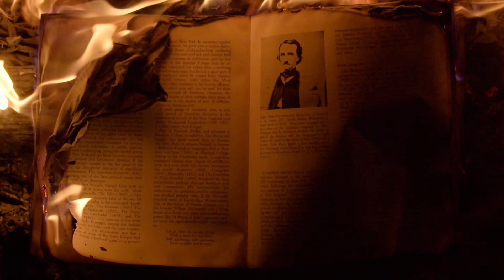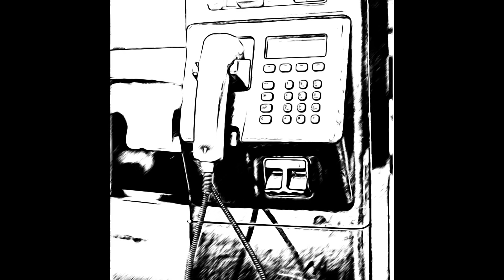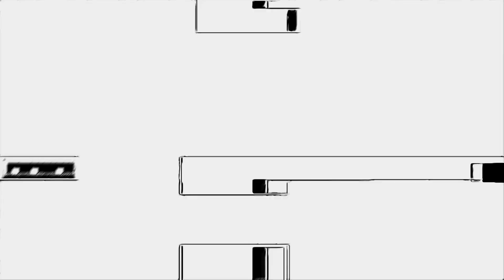The Weird & The Wicked EP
I hope you enjoy the EP. Just a fun little project I came up with.

Tracklist:
00:00:00 The Spooky Walk
00:02:37 By My Lonesome
00:07:30 What?!
00:11:12   Wasted
00:14:43 Public Service Announcement